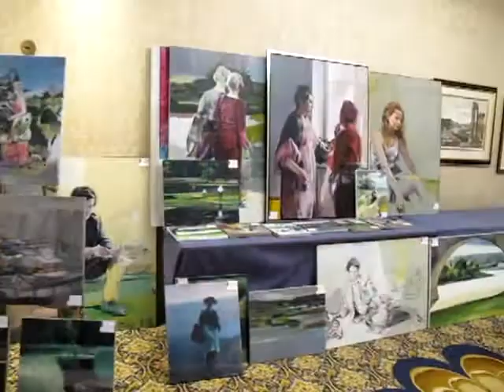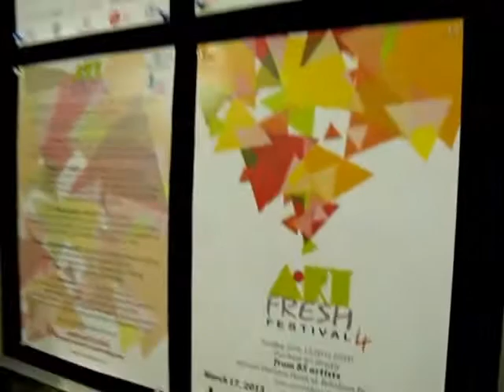Art Fresh Festival 4, Hotel Sheraton - 2013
Art Fresh Festival 4, Hotel Sheraton - 2013, Warszawa, Warsaw, Poland, Art, Design, Batik, fine arts, artists